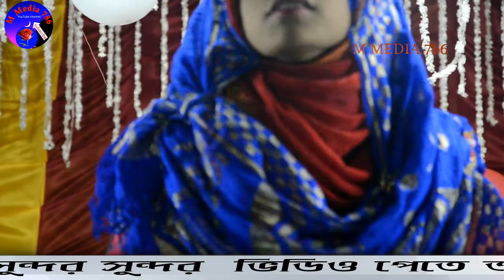Md Arif Hussain